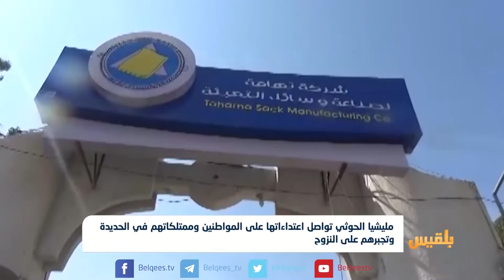المليشيا تواصل اعتداءاتها على المواطنين وممتلكاتهم في الحديدة وتجبرهم على النزوح | تقرير: وديع عطا